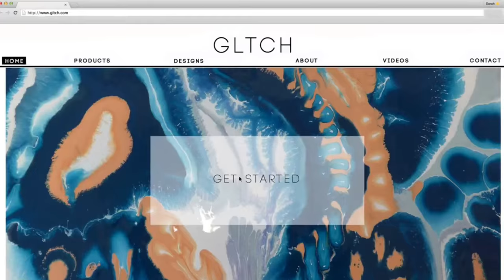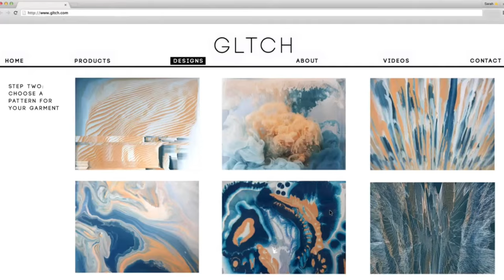Creative: I Am SARAH COOK [Textile Designer]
Sarah Cook is a 4th year Massey University student whose final project GLTCH is part of the current Massey University end of year exhibition 'EXPOSURE'

CREATIVE: I AM is an online series of interviews with inspiring local artists and creators.

Video by Valetta Brenzón featuring additional footage by Sarah Cook. Editing Assistant Hanna Mundal. Wellington, New Zealand